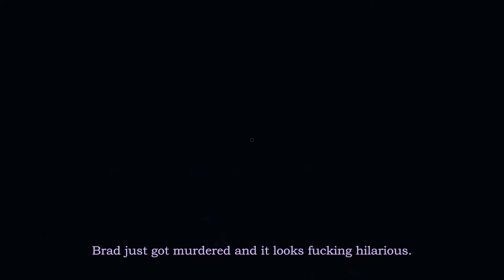THOMAS DAVIS THOMAS DAVIS THOMAS DAVIS | Phasmophobia w/ Nisha, Adam and Tom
Some ghosts can't wait to scare you out of your skin but others don't seem to want to come out at all.

Fortunately, we know how to annoy them.

SPECIAL GUESTS